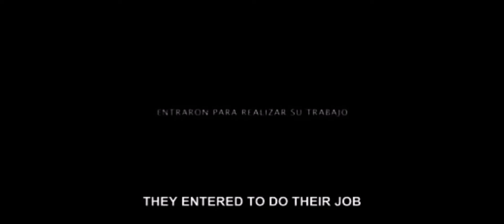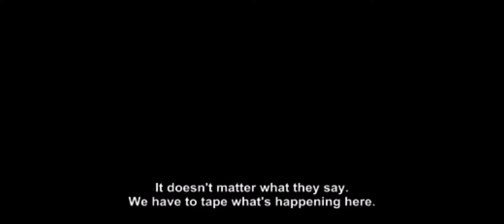[OREC] offical trailer